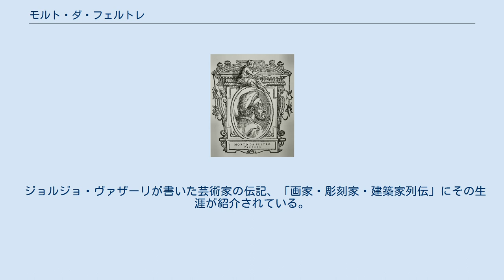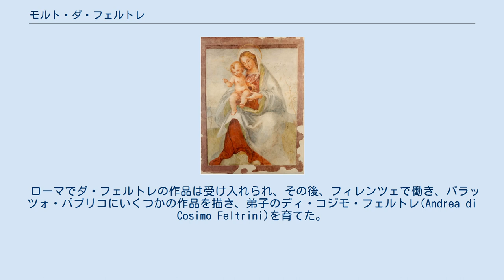モルト・ダ・フェルトレ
モルト・ダ・フェルトレ（Morto da Feltre、1480年頃 - 1527年頃）はイタリアの画家。
 モルト・ダ・フェルトレは仇名で、本名は、ピエトロ・ルッツォ(Pietro Luzzo)、ピエトロ・ルーシ(Pietro Luci)、ロレンツォ・ルッツォ(Lorenzo Luzzo)などだとされる。
ツァラート(Zarato)もしくはツァロット(Zarotto)とも呼ばれたが、どちらも彼の没した土地または画家の子供時代に外科医の父親がツァラ(Zara)に住んでいたからとされる。
名のモルトは「死」を表す名前であるが、憂鬱な気質によるか、絵画を描くために古代の遺跡を発掘して調べたことによるとされる。
 ジョルジョ・ヴァザーリが書いた芸術家の伝記、「画家・彫刻家・建築家列伝」にその生涯が紹介されている。
現在のヴェネト州のフェルトレで生まれた。
ヴァザーリの伝記によれば、若い頃、ローマに行き、古代の、ドムス・アウレアなどの地下の遺物、地下室や地下道を観察し、その後ポッツオーリでも古代ローマの遺跡を調査し、「グロテスク様式」の装飾を描くのに生かしたとされる。
 ローマでダ・フェルトレの作品は受け入れられ、その後、フィレンツェで働き、パラッツォ・パブリコにいくつかの作品を描き、弟子のディ・コジモ・フェルトレ(Andrea di Cosimo Feltrini)を育てた。
1505年までにヴェネツィアを訪れ、ジョルジョーネとともに働き、1510年ころまでヴェネツィアに留まった。
1515年には故郷のフェルトレに戻って、いくつかの絵を残した。
晩年は画家をやめ、兵士となって200人の軍団を率いたとされる。
1519年にダルマチアのツァラで死亡したと伝えられる。